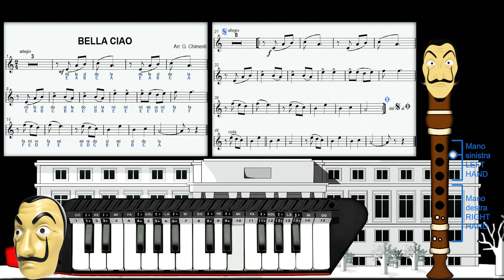Bella ciao - Brano di media difficoltà per flauto, melodica o concertino - Casa di carta Money Heist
Impara a suonare Bella ciao, celebre canzone dei partigiani antifascisti, cantata in tutto il mondo come canto di ribellione contro le dittature, oggi famosa anche grazie alla serie TV "La casa di carta" (La casa de papel).
Tonalità di LA minore (senza note alterate); introduce alle indicazioni di tempo (prima parte adagio, seconda parte allegro) e al riconoscimento dei segni di espressione (legature e accenti). Spartito animato con note scritte in lettere, anche in versione anglosassone. Guida visiva per flauto e melodica.